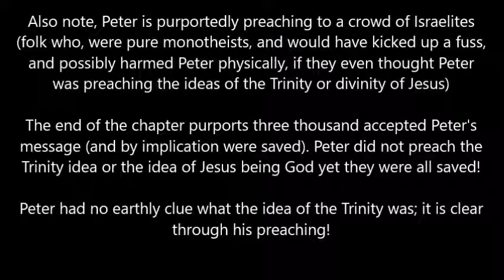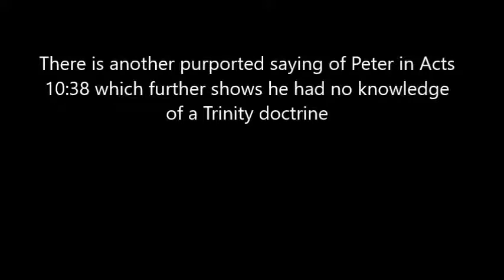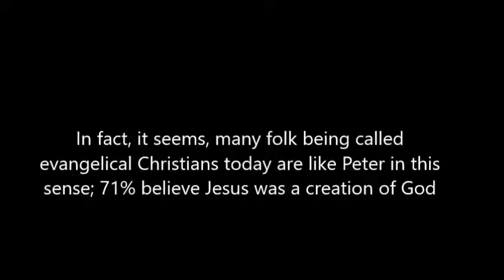Pfander Films: Was Peter a Trinitarian - Speakers Corner Footage Inc.